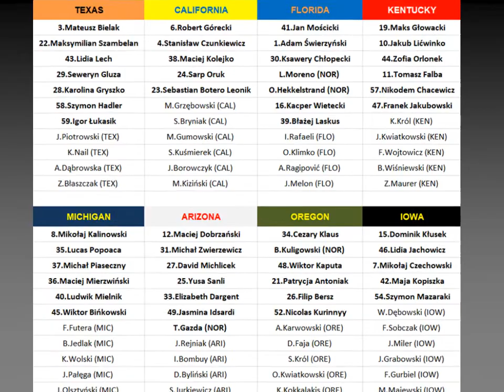Liga Amerykańska 12 Draft